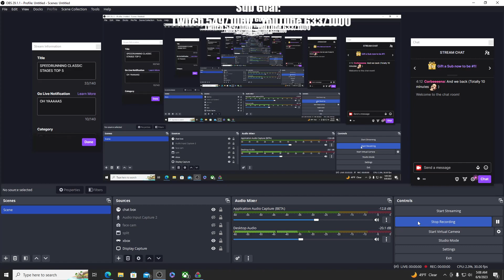SONIC GENERATIONS TOP 5 ON CLASSIC STAGES!!! BEST RUN YET!!!